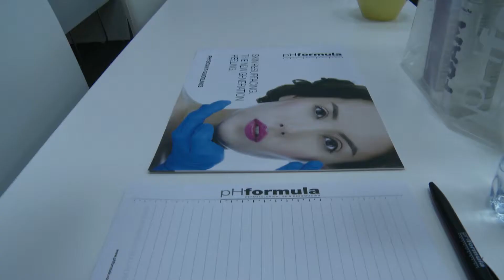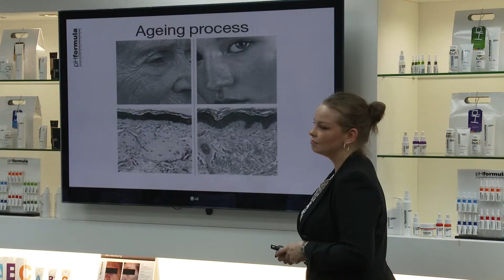Nederlandse pHformula specialisten op training bij de pHformula Skin Academy in Barcelona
Wat een ontvangst en professionele training aan de Skin Academy te Barcelona! Een groep enthousiaste huidspecialisten en huidtherapeuten te gast bij The pHformula Skin Academy voor een diepgaande training. Tijdens de training stond de effectiviteit en functionaliteit van pHformula centraal en hebben we met zijn allen geleerd hoe je 'out of the box' kan denken en hoe je direct met pHformula kan beginnen!